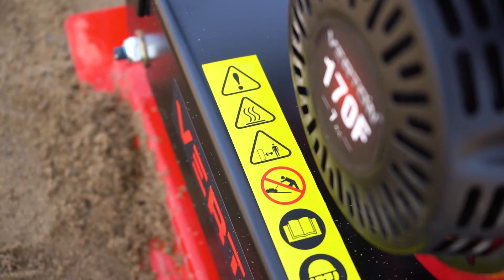Видеообзор виброплиты VERTON PC-120 в работе !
Здравствуйте, дорогие друзья ! Сегодня, мы покажем Вам видеообзор самой инновационной модели полупрофессиональной виброплиты, от VERTON !

Теперь, уплотнения мелкого и крупного гравия, песка, каменной брусчатки, битумно-гравийной смеси при выполнении ремонта дорожных покрытий, стало легким и доступным для каждого!

Виброплита VERTON PC-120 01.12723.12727 служит для уплотнения мелкого и крупного гравия, песка, каменной брусчатки, битумно-гравийной смеси при выполнении ремонта дорожных покрытий. Отличное решение для строительной площадки, где отсутствует питающая сеть.

Мощный двигатель показывает высокий уровень производительности. Рычаг газа выведен на длинную рабочую рукоятку, что значительно облегчает работу оператора. Рукоятка может сниматься, позволяя компактно хранить оборудование.

Основание агрегата изготовлено из стали методом штамповки и имеет загнутые края, что позволяет исключить появление полос. Низкий уровень вибрации на рукоятке позволяет проводить работы в комфортных условиях в течение нескольких часов.

Преимущества VERTON PC-120

- VERTON PC-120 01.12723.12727 подходит для интенсивной работы в сложных климатических условиях.
- Наличие датчика уровня масла.
- Амортизаторы снижают нагрузку на двигатель и на рукоятку.
- Надежный обслуживаемый виброузел виброплиты продлевает межсервисные интервалы.
- На рукоятке управления предусмотрена система гашения вибрации.
- Возможно дооснастить агрегат баком для воды и защитным ковриком (PC-70B).
- Усиленное крепление двигателя.
- Виброплиты оборудованы защитным кожухом от грязи и песка.
- Основание агрегата изготовлено из стали методом штамповки.
- Имеет загнутые края (PC-70B/PC-90BT), что позволяет исключить появление полос.
- Высокая производительность до 870 м2/час.
- Глубина уплотнения от 250 до 350 мм.
- Удобное управление двигателем на ручке.
- Эргономичные рукоятки.
- Прочная конструкция обеспечивает длительный срок эксплуатации.
- Открытое основание плиты обеспечивает самоочищение.
- Высокая мобильность за счет наличия возможности складывания ручки управления, а также транспортировочной скобы и колес.
-Легкое управление помогает обрабатывать поверхность в углах.
- Высокое качество сборки.
- Защита приводного ремня - специальный кожух надежно защищает приводной ремень от случайных механических повреждений, что увеличивает срок службы виброплиты.
- Транспортировочная рама - прочная жесткая рама из толстостенной стальной трубы дает возможность перевозить агрегат при помощи подъемного механизма.
-Удобное хранение - складная ручка обеспечивает удобство в работе, позволяет сэкономить место при хранении и транспортировке агрегата.